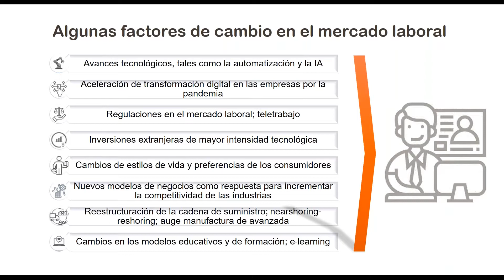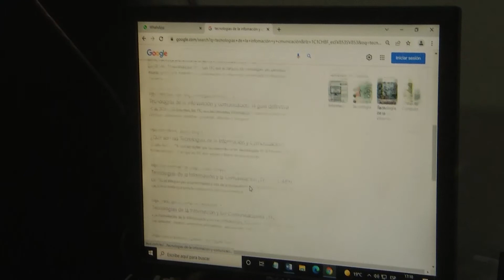Desafíos ante la apresurada digitalización de las empresas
Representantes de la empresa privada, destacaron la importante función que tomaron las tecnologías de la información y comunicación, ante nuevos modelos de negocios, generando desafíos para las empresas y sus colaboradores.